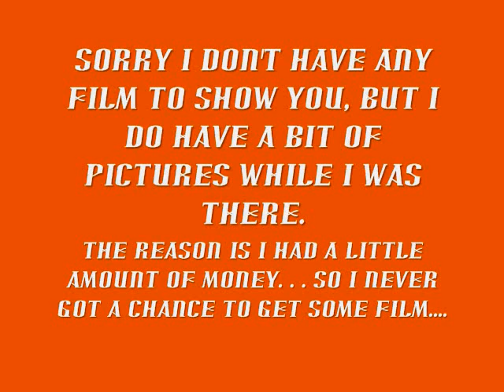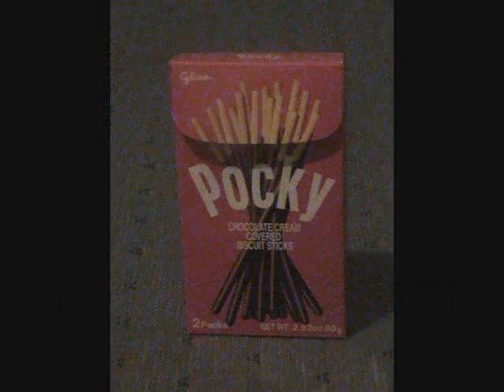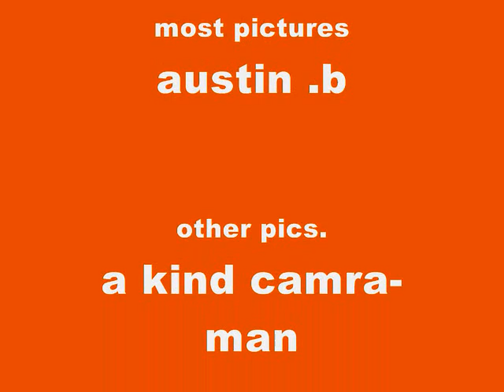(MY VIEW) EPAC 2008 (ANIME CON)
OK ON SATURDAY JUNE 14, 2008 I "FINE" GOT TO GO TO AN ANIME CON FOR THE FIRST TIME IN MY LIFE. SO BASICLY I WENT AS ZABUZA FROM (NARUTO). IN THIS CLIP IS SOME PICTURES OF THE ANIME CON.